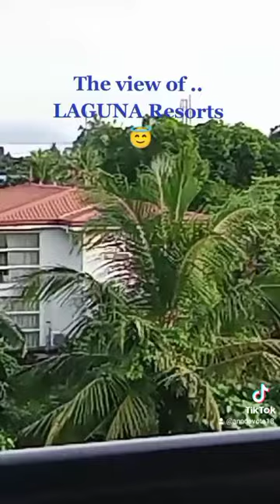The view of Villa Del Rina LAGUNA Resorts 💗💗💗